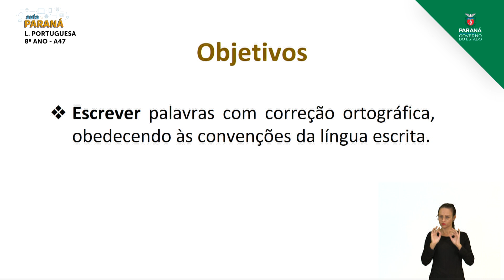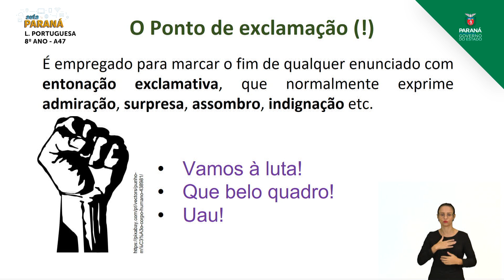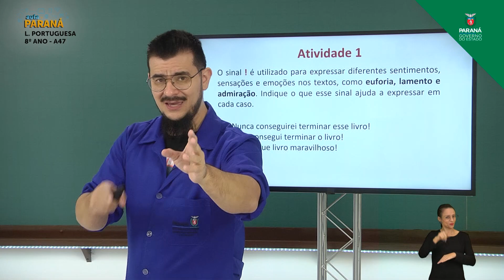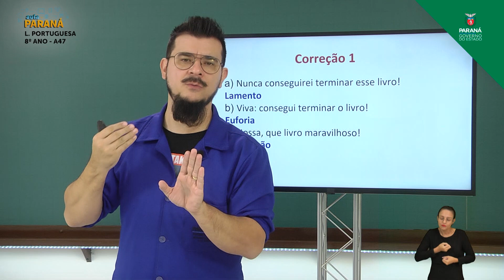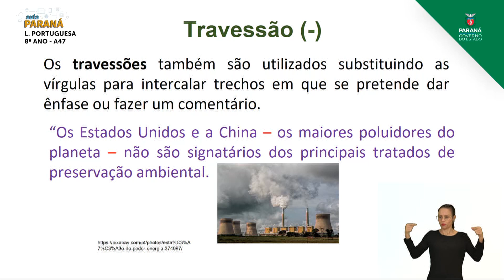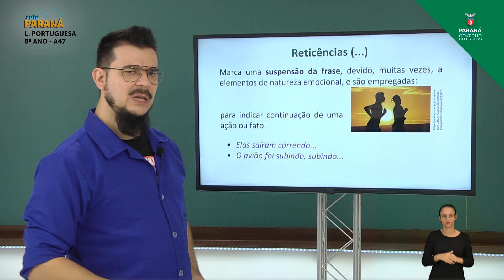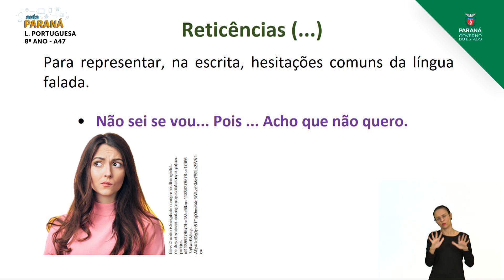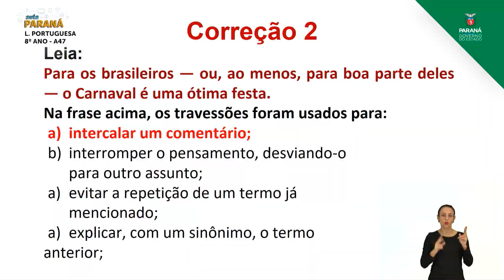2021 | 8º Ano | Língua Portuguesa | Aula 47 - Sinais de Pontuação - Parte 3